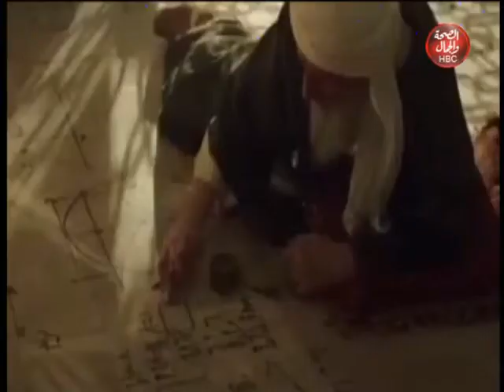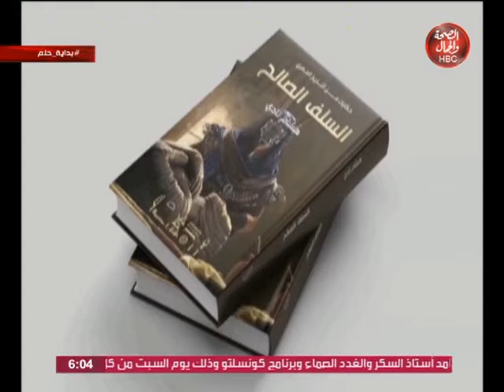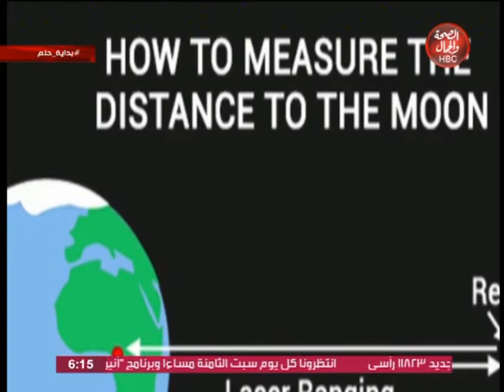بداية حلم| مع المهندس أحمد شاكر حجازى